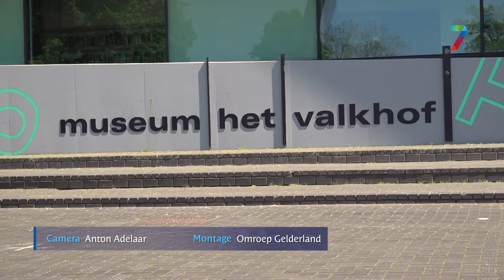Sleutel Museum Het Valkhof overgedragen aan gemeente; werkzaamheden kunnen beginnen